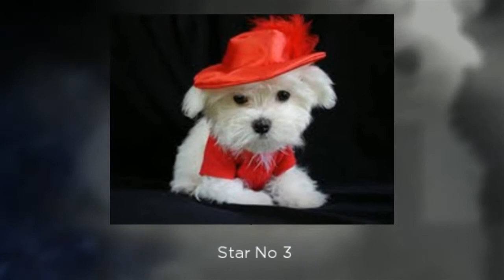Dressed Up Maltese Puppies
Maltese Puppies All Dressed Up Waiting for their new Masters.Providing quality AKC registered Maltese puppies for sale.